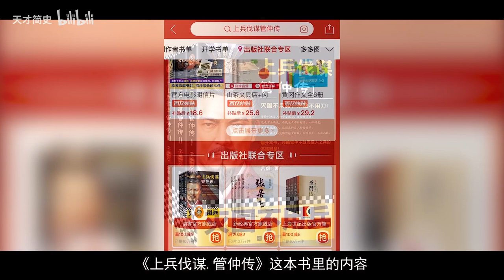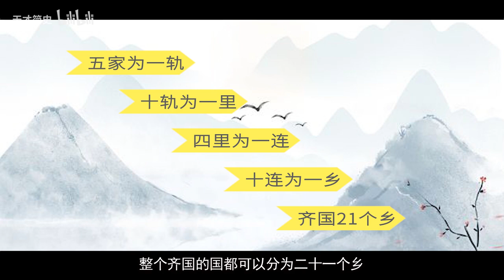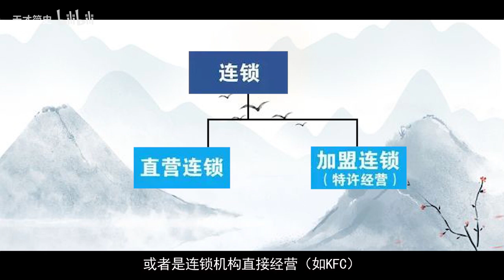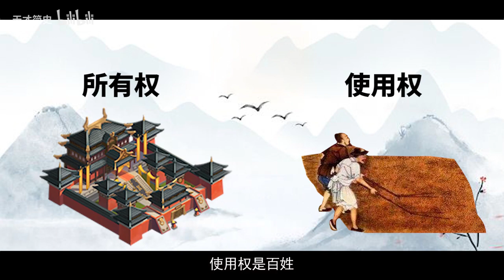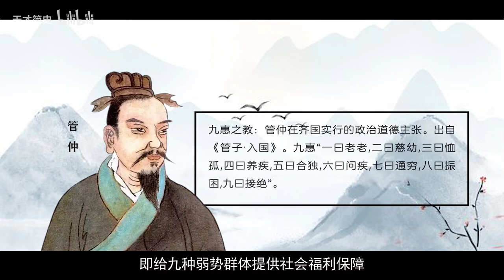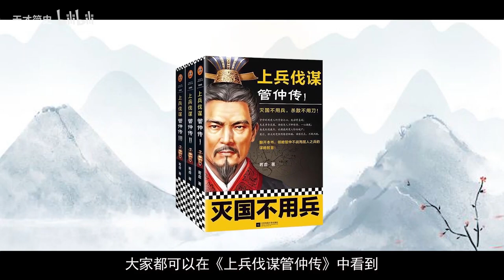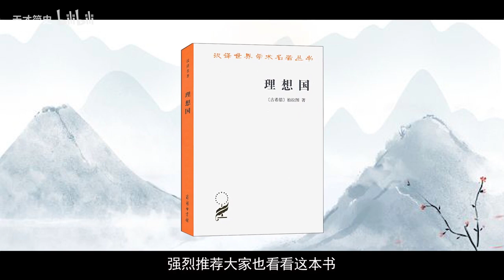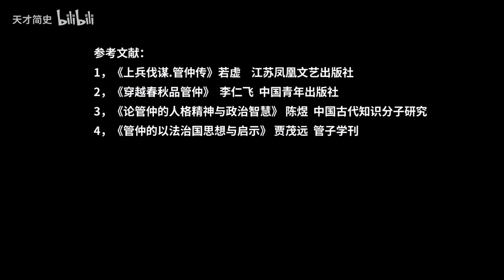中国十大疑似穿越者之一，为什么有管仲？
天才简史 古今中外 伟大发明 天才# 请注意，本视频完全符合YouTube社区准则，没有任何违规行为。